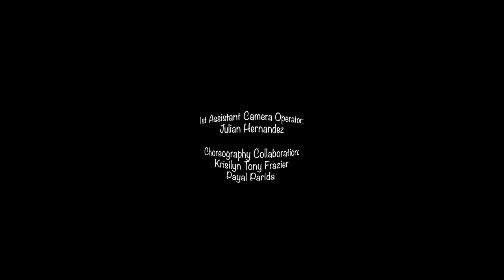Hollow Ground 2022 KAFFILMZ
A story about the physical impacts and internal struggles with mental illness. A director collaborates with a composer and dancer to spread awareness about mental health and utilizes VR film as a form of advocacy.